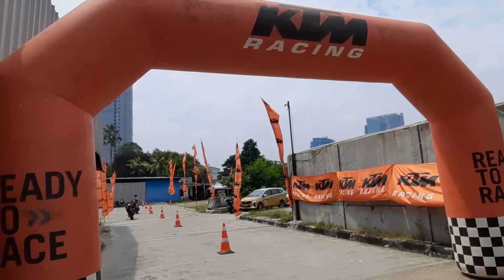KTM New 390 Adventure Test Ride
Kali ini MWG di undang oleh KTM Indonesia untuk Test Ride Motor Adventure terbaru yang di tunggu tunggu oleh para gila adventure atau touring yaitu New KTM 390 Adventure .

Don’t forget to visit our Youtube channel at:
MonkeyworkGarageTV

Nikmati fasilitas kemudahan payment via transfer, debit, dan creditcard,
serta berbagai promo cashback dan cicilan hingga 0%
dengan berbelanja melalui Official E-Commerce store kami di :

Tokopedia/monkeyworkgarage
Bukalapak/monkeyworkgarage

MONKEYWORK GARAGE
Powerpart Custompart  Accessoires
KTM DUKE RC SPECIALIST